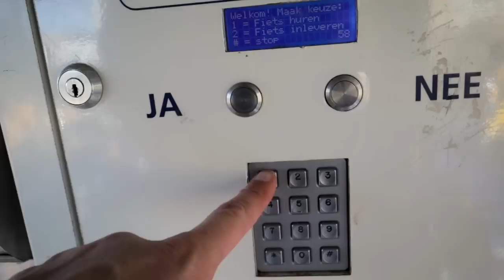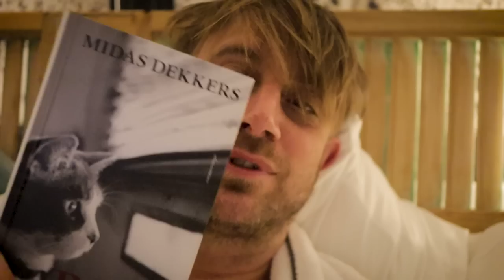SCHOKKENDE ontdekking op hotelkamer! | vlog 473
Het is eindelijk gestopt met regenen, m'n kamerplanten doen het goed ondanks de winter, Wakuli, m'n moeder raadt me aan om er tussenuit te gaan, ik boek een lekker hotel aan zee, met de sneltrein naar Zandvoort, kibbeling in het dorp, inchecken in m'n geweldige hotelkamer, lelijk behang, koude strandwandeling, veel snacks, warm bad, magnetronpasta, wat ik allemaal ben vergeten en een vreemde film. Kijk maar even!

✩ Het hotel heet Beach House Zandvoort en ik sliep in kamer 202 (Junior suite met zeezicht - no spon)

00:00 Intro
01:36 Goed plantennieuws
02:42 Koffie
04:15 Januariblues
07:50 Naar Zandvoort
09:30 Hotel
13:20 Strandwandeling
17:40 Snacks
19:52 In bad
23:10 Dingen vergeten
24:50 Eten en tv-kijken
27:00 Boek Midas Dekkers
28:50 Uitsmijter

💌 Stuur je me een kattenkaart voor op m'n deur?
Postbus 2406
1200 CK HILVERSUM